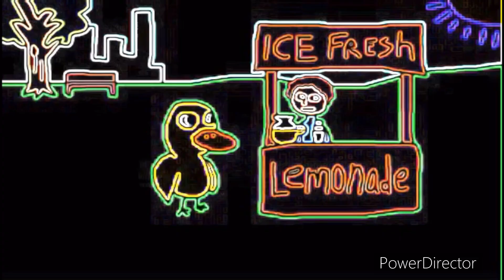YouTube Poop The Suck Dong Videos Widescreen 360P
YouTube Poop The Suck Dong REUPLOAD
YTP The Suck Dong